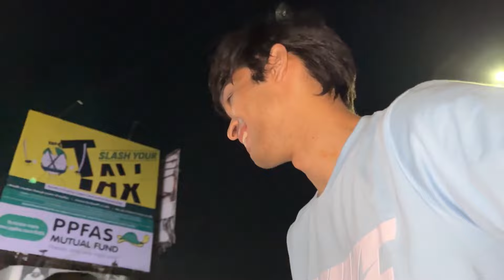Nightout wali backchodi 🎬 🐷/ Sinhgad College of engineering pune .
Vloging setup:
iphone 13